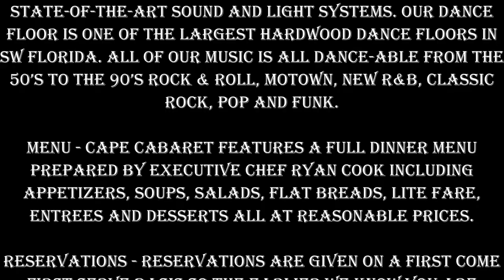Cape Cabaret The Ultimate Dining, Dancing & Music Experience !!!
Cape Cabaret is Southwest Florida's Premiere Dining, Dancing, and Live Music Venue. Located at 4725 Vincennes Blvd in the middle of beautiful downtown Cape Coral. Cape Cabaret has is t all. Fine Dining, 40 Ft Dance Floor and home to some of the best Amazing Live Local Bands and Phenomenal National Touring Bands. Featuring every genre from Motown, R&B, FUnk, SOul, Doo Woop, Classic Rock, Pop Rock, Oldies, 50's, 60's, 70's 80's, 90's all the way up to today's music. We have something for every age group 30 and up. The Atmosphere at Cape Cabaret is absolutely breathtaking and our Award winning staff will simply wow you. Our 5 Star Cuisine prepared by Chef Ryan will blow you away. Come see for yourself. We promise you will not be disappointed.